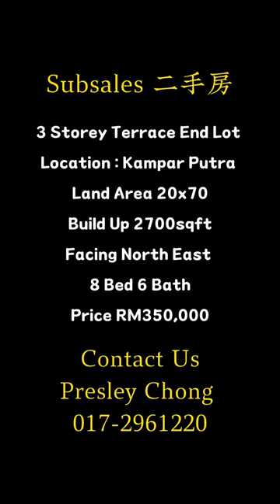Subsale二手房-KamparPutra三层排屋 20x70'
Kampar Putra Three Storey Endlot | RM350,000
Land Size 20x70'
Facing South West